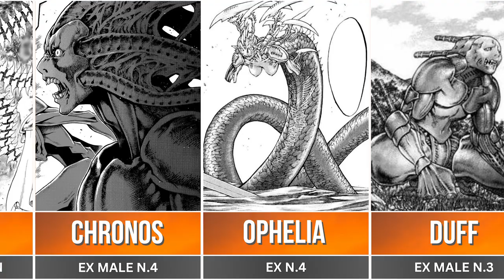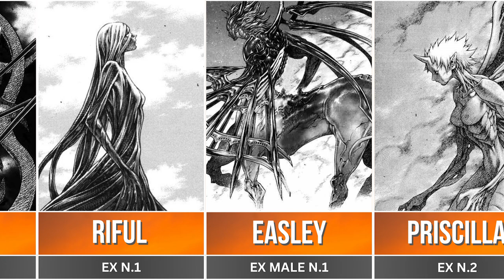Did you Know All Awakened Beings in Claymore?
These are all the awakened beings in Claymore.
Did you know them all?

You Tube Music Library: Gully Dreams